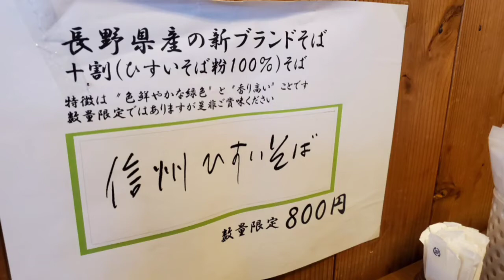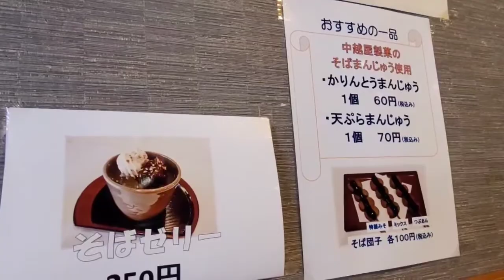【信州蕎麦】魅力大発見 vol 4 善光寺門前通りは蕎麦店ひしめく大激戦区❗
50代応援動画

信州蕎麦魅力大発見vol4
今回は善光寺門前通りにある
十割そば大善

こちらのお店は信州ひすい蕎麦の十割が食べれるといことで、とても人気のある蕎麦屋です。

天丼セットで大満足(^.^)